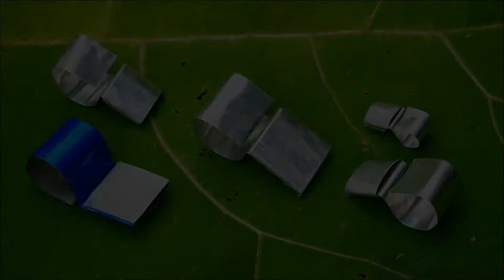Как сделать свисток высокой громкости (Self-made whistle)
В этом видео я показываю как сделать свисток высокой громкости своими руками.
Такой свисток не подведет Вас в самых разных ситуациях: на отдыхе, в походных или экстремальных условиях.
Надеюсь информация будет Вам полезна.